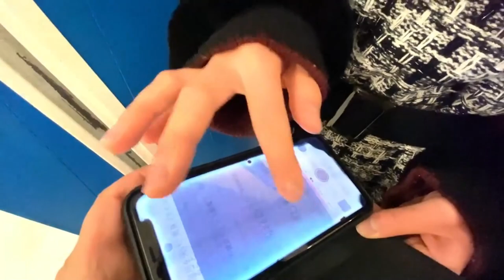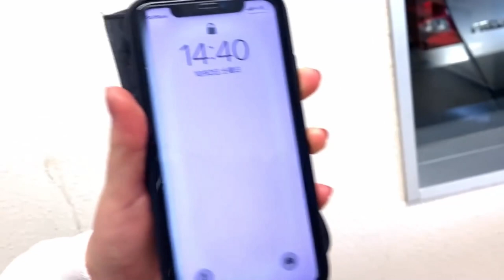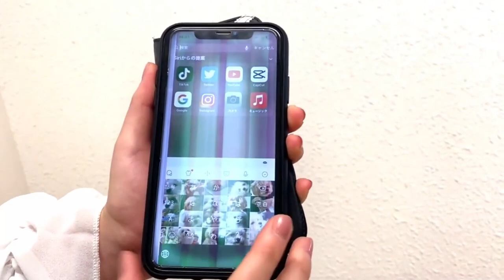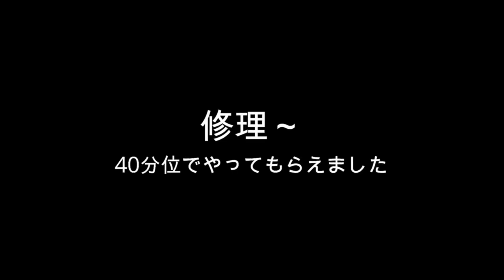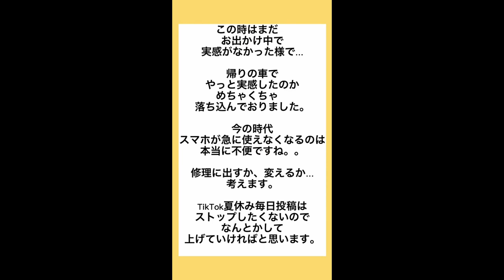【iPhoneが壊れてばかり…】しほのスマホの経緯を総集編にて…。